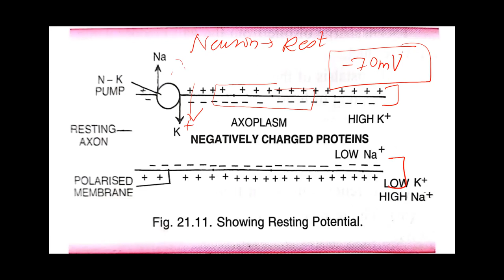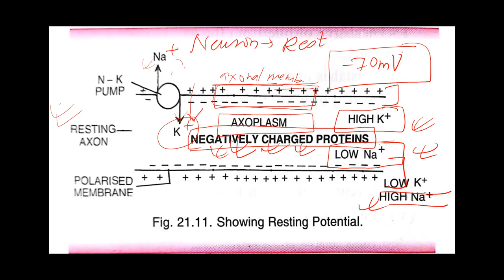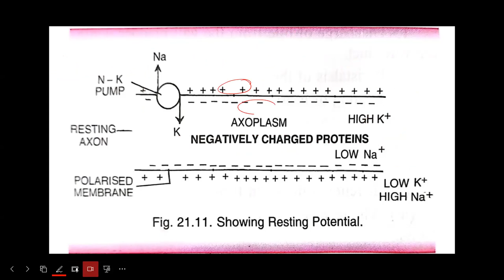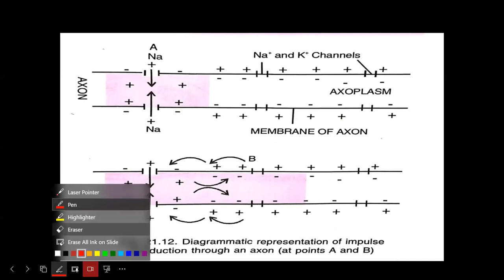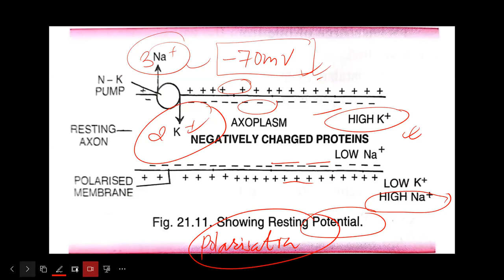NERVOUS SYSTEM-09 | NERVE IMPULSE CONDUCTION | SYNAPSE | NEUROTRANSMITTERS | CEE | CLASS 12 | ZOOL